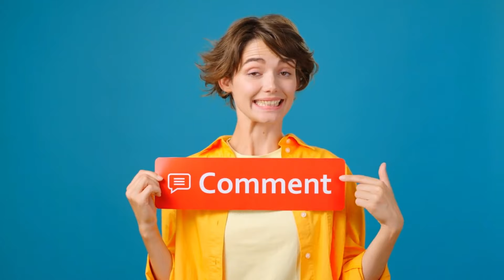The Mind-Boggling Lifestyle of Russian Oligarchs Inside the World of Extravagance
Step into the jaw-dropping lifestyle of Russian oligarchs, where opulence knows no bounds and extravagance is a way of life. From sprawling estates in Moscow to luxurious yachts adorning the Black Sea, this video offers an exclusive peek into the lives of the ultra-wealthy.

Marvel at the palatial residences that redefine grandeur, featuring ornate architecture, priceless art collections, and interiors fit for royalty. Discover the fleets of exotic cars that line private garages, each a testament to unparalleled wealth and status.

Explore the glittering social events where Russian oligarchs mingle, showcasing their lavish tastes and unrivaled influence. From high-stakes business deals to charitable endeavors, witness how these titans of industry shape global economies while indulging in the finest that money can buy.

Join us on a mesmerizing journey through the extraordinary world of Russian oligarchs, where every detail exudes prestige and every moment is steeped in luxury. Don't miss out on this insider's look into a lifestyle that's truly mind-boggling.